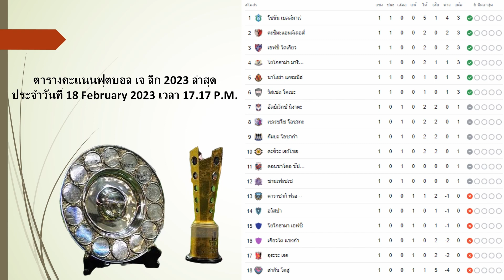ตารางคะแนนเจลีก (๋J-Leauge) ญี่ปุ่นล่าสุด 18 Feb,2023